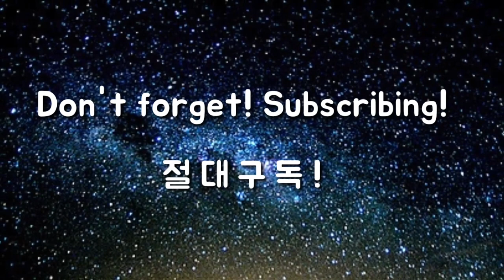프로들의 수준차이는 좌우가 아닌 상하가 좌우한다! 배워봅시다!